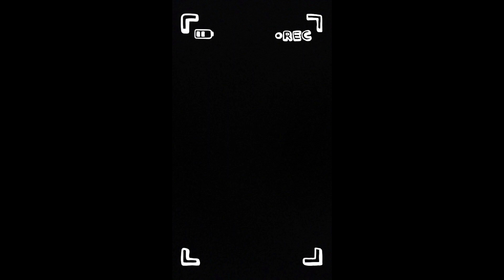Thrilling Matchup: Coventry D2 Lacrosse Game vs. Warwick Pal - A Close Battle at 8 AM!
This past Saturday morning at 8 AM, Coventry D2 clashed with Warwick Pal in an intense lacrosse game. Emotions ran high, tempers flared, and the competition was fierce, resulting in a narrow one-point loss. Both teams displayed exceptional skill and determination, making it a great game to watch. Chase9 🥍🔥 @Warwickpal